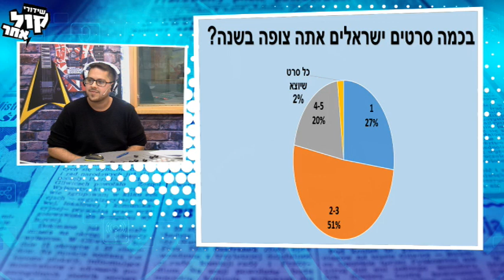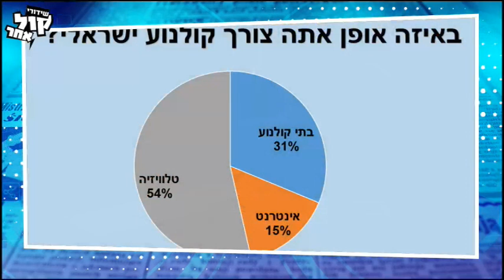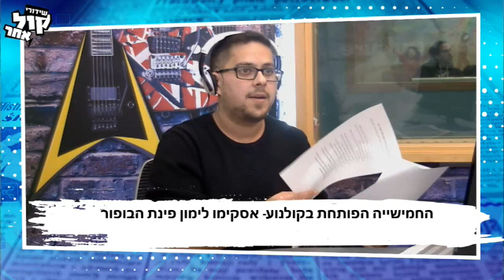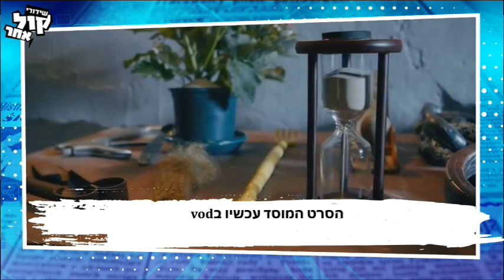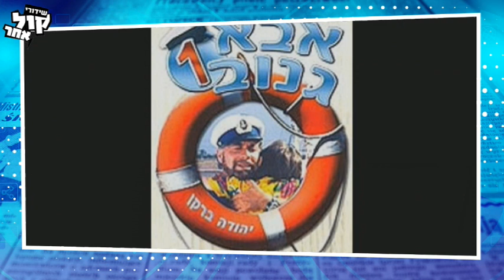עומר אביטל סרטי בורקס